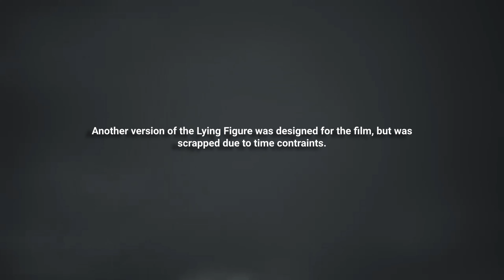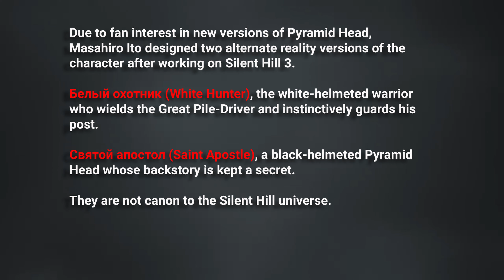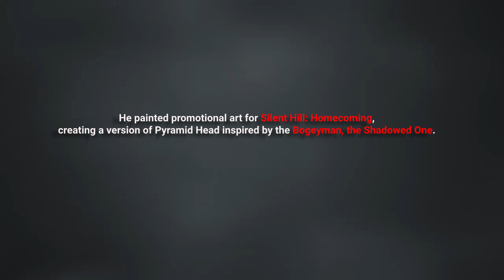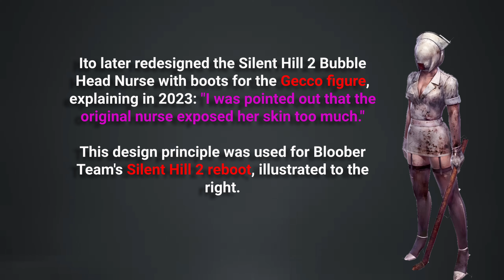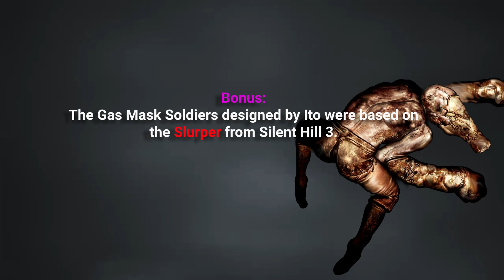Alternate Variants of Silent Hill 2 Monsters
The alternate variants of monsters from Silent Hill 2 designed by Masahiro Ito over the years.